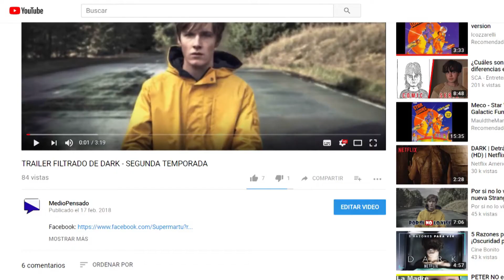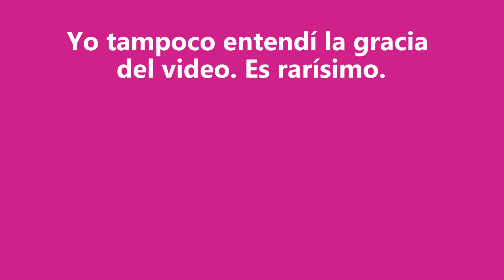MINIVlog: Review de la app Antitime!